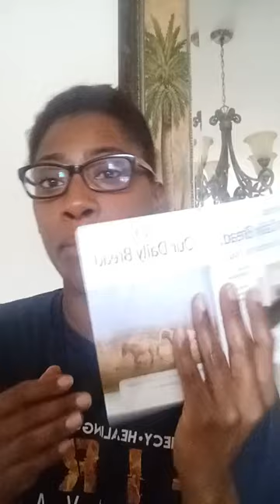A Great Act Of LOVE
Galatians 5:18
John 14:26
Romans 8:16